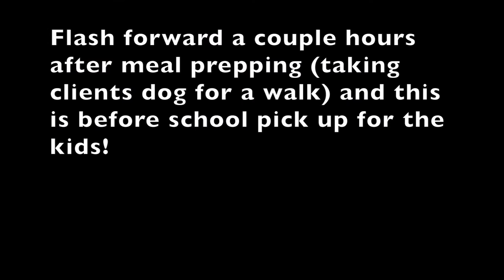Work day in my Truck Camper life (...nannying!)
So I thought since I have a few different jobs I alternate between, I may as well show you another working day in my life (while living in a Truck Camper) but this time it's a nannying gig!
I hope you enjoy this video, and maybe it gives you a better idea of how easy it can be for me to have different jobs while living this lifestyle. But also the difficulties (like not eating the best due to rushing around and no personal full size kitchen).

However Mexico is getting closer and closer and I am SO excited!!! There's going to be a break in Truck Camper vids coming up so apologies to those who are here for just that. But I hope the upcoming Mexico Vlogs will be a nice change to look forward too:) And believe me- Mexico for 6 weeks would not have been able to happen if we weren't saving money from living in vans. So technically it's all connected:P

Phewf that's like the longest description of mine to date!